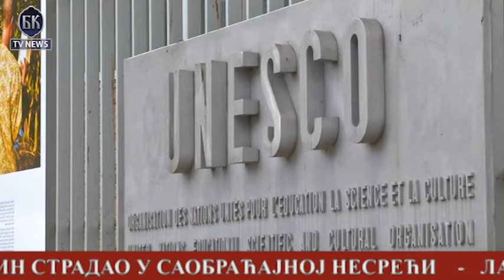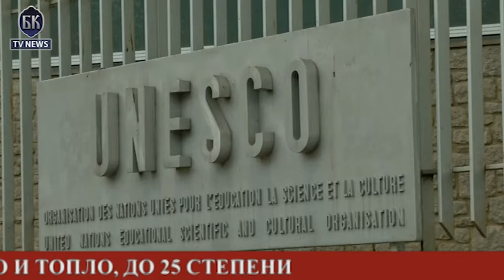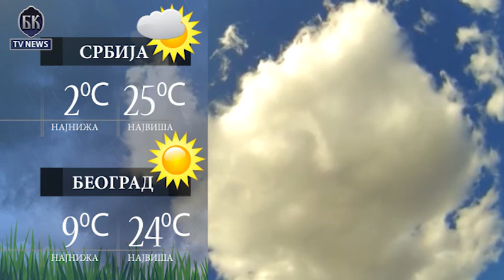VIDEO BKTVNews TELEFAKT 12 10 2017